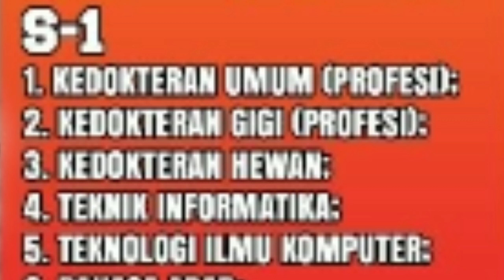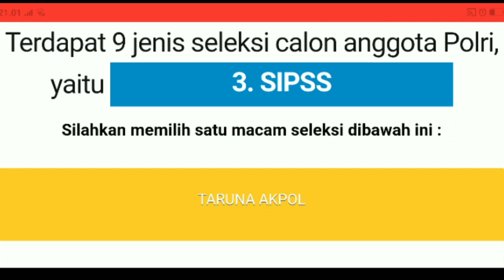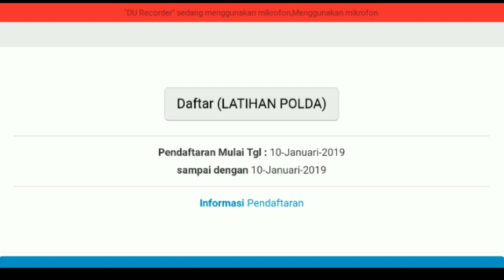TELAH DIBUKA PENDAFTARAN POLRI 2020 UNTUK JURUSAN FAKULTAS YANG DI MINATI DAN TINGGI BADAN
PANEL OPERASIONAL

Berikut adalah video yang di buat tanpa edit, untuk sosialisasi bagi yang berminat utk mendaftar anggota polri Tahun 2019.

Untuk yang brrminat, silahkan langsung sj😩